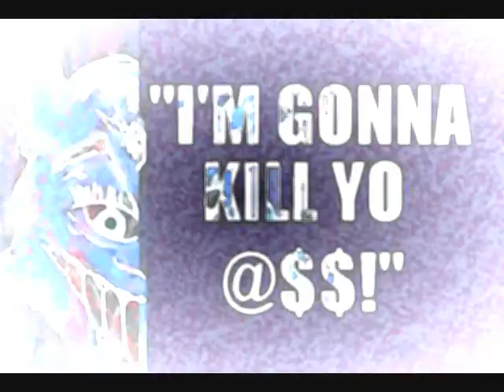Hoetel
There are some strange places in Detroit. You'll be surpised what you might find behind closed doors.